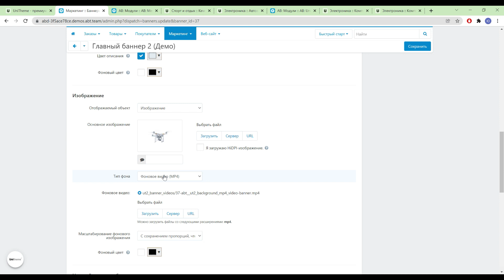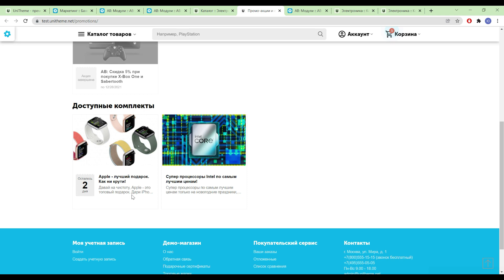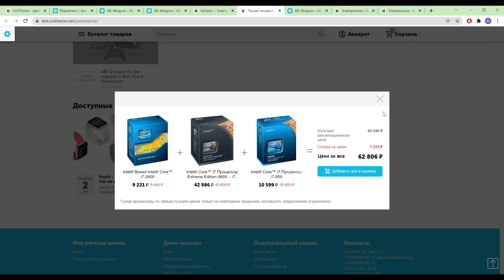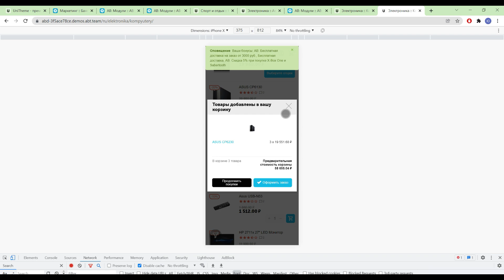Обновление "UniTheme2 - адаптивный премиум шаблон" v4.14.1.b для CS-Cart и Multi-Vendor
Полный список изменений "UniTheme2 - адаптивный премиум шаблон" v4.14.1.b от 28-Дек-2021 доступен по ссылке

Хотите, мы оповестим Вас о следующем обновлении и расскажем, что в нем?